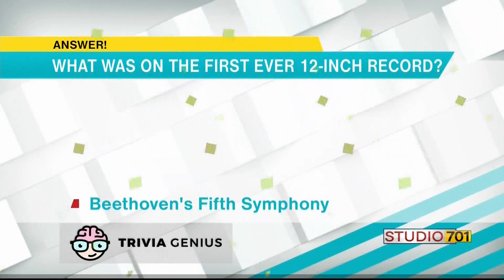Trivia Treat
Trivia Treat 1-5